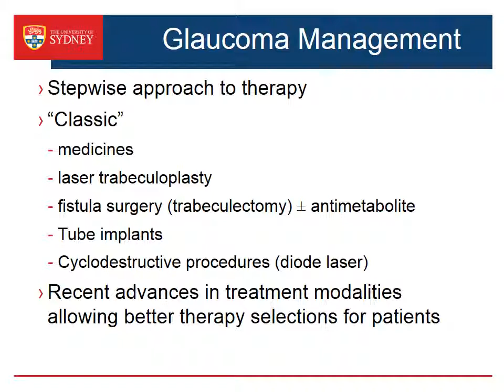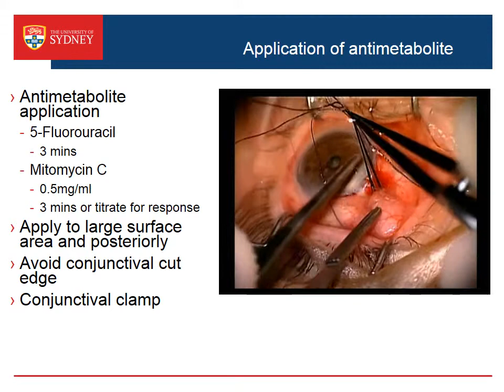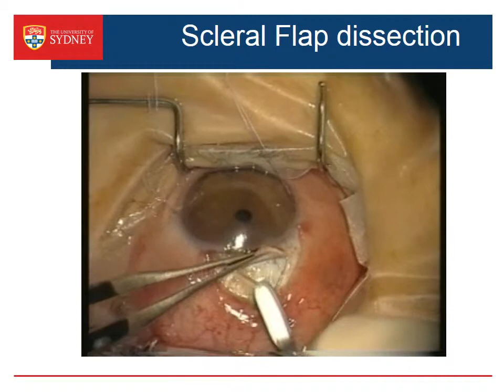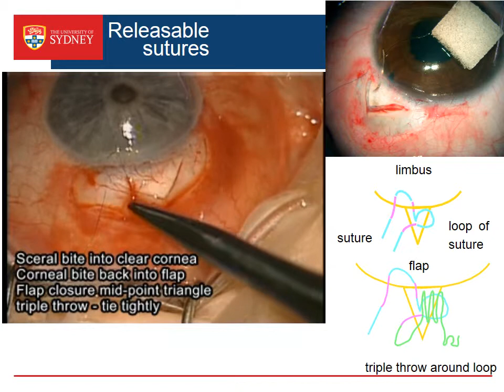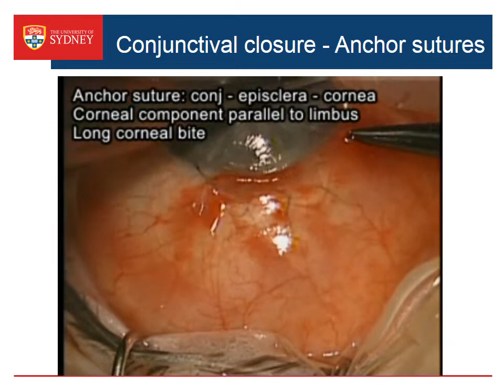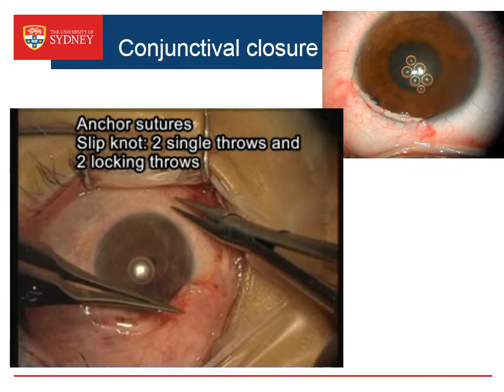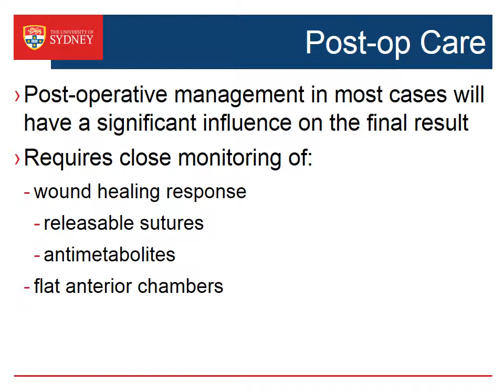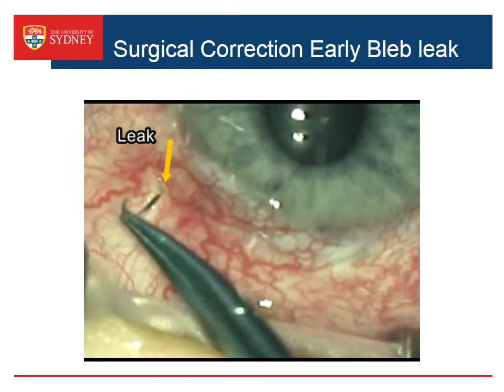Glaucoma Trabeculectomy Surgical Instruction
Glaucoma trabeculectomy surgical Instruction Video

Associate Professor John Grigg provides guidance in surgical technique.

Video segments guide the viewer through the steps of the operation.

Post-operative care discussed with emphass on monitoring and managing wound healing